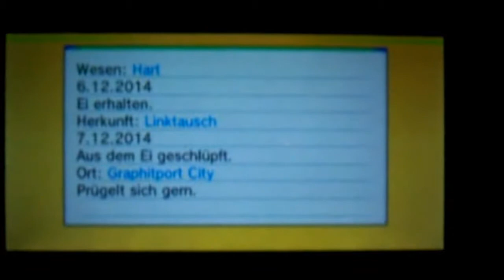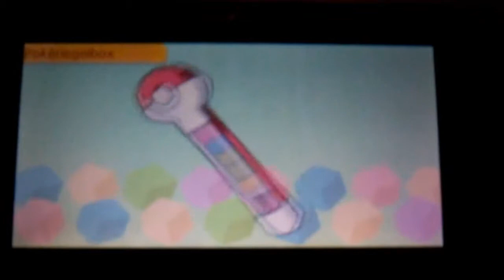Let's Play Pokemon Omega Rubin EGGLOCK [Achtung Kamera] Part 13: Wettbewertsstimmung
Wettbewerbe sind doch etwas schönes. 2 Generationen lang haben sie aber Pause gemacht